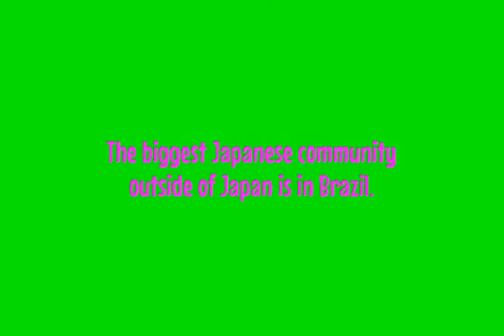DYK 73 - Brazil 7